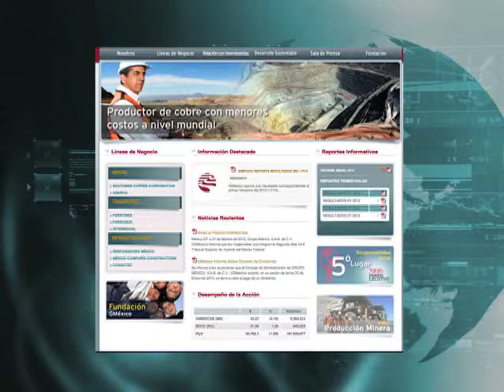TEASER NOTICIAS MARTES 4 DE JUNIO